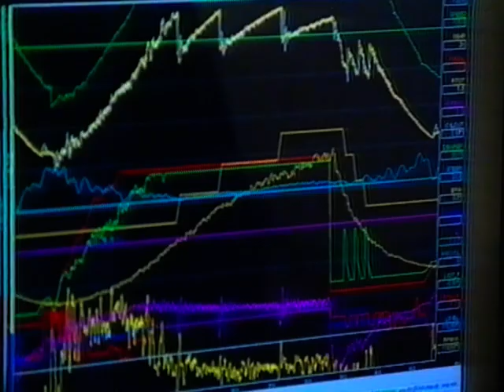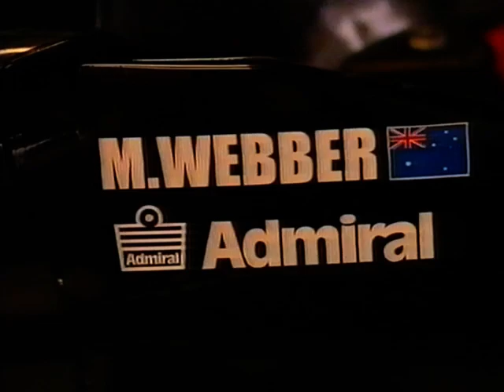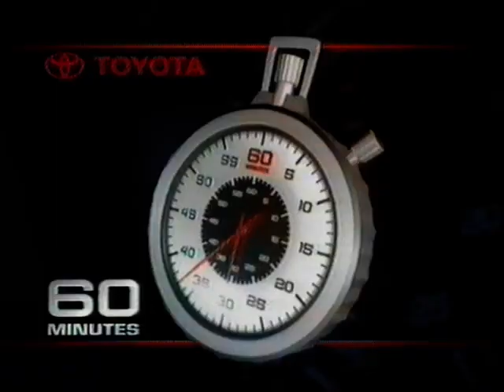60 Minutes - 2002 - Paul Stoddart Minardi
60 Minutes 2002 - Paul Stoddart Mark Webber Minardi